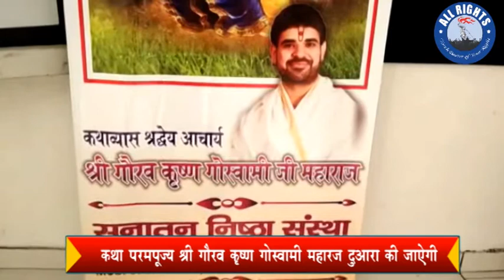Bareilly:News बरेली श्रीमद् भागवत कथा 3 जनवरी से 9 जनवरी तक | ALL RIGHTS MAGAZINE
Bareilly:News बरेली श्रीमद् भागवत कथा 3  जनवरी से 9 जनवरी तक  कथा परमपूज्य श्री गौरब कृष्ण गोस्वामी महाराज दुआरा की जायेगी